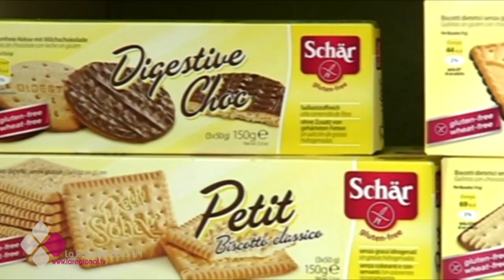LA CONSULTA DEL DOCTOR 3X21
Entrevista con el Dr. Jesús Jurado, Especialista en alergología.